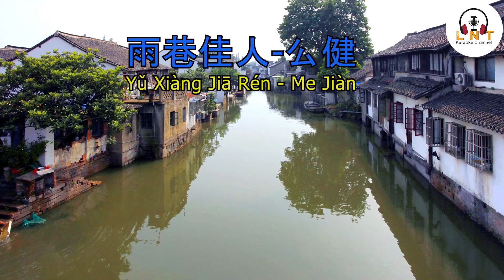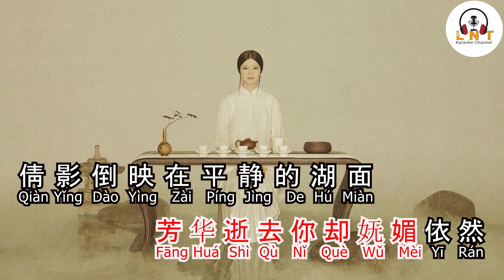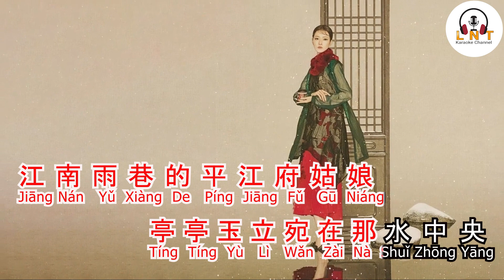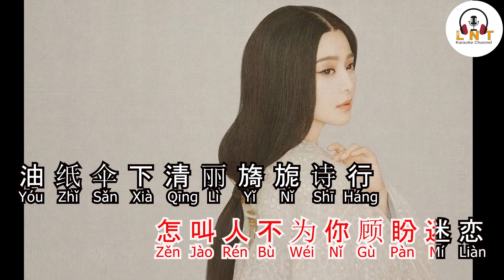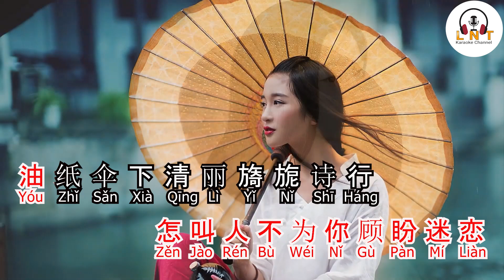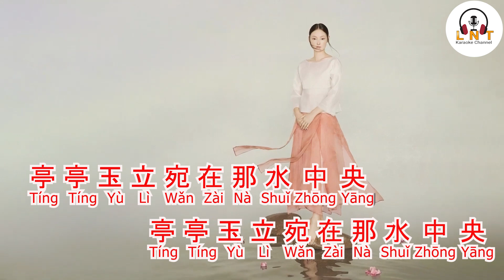Yǔ Xiàng Jiā Rén - 雨巷佳人 - 么健 Me Jiàn ( VOCAL )